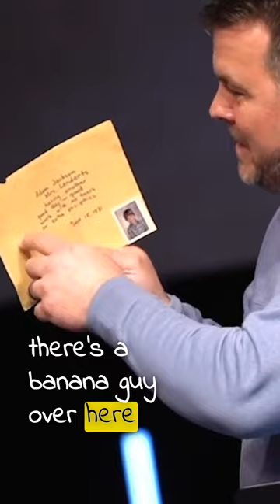You Can't Be The Top Banana Forever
The accolades we receive on earth don't last.  It fades away.  Our accomplishments now can lose its value in our lives over time.  But God's kingdom is everlasting.